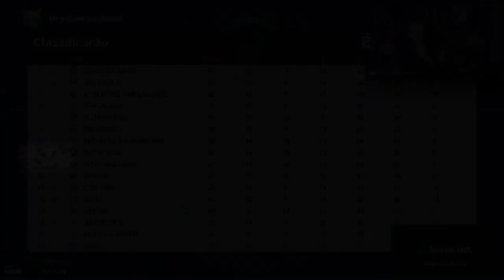O MAIOR JOGO DA CARREIRA DE ALLAMPARD, BRASIL X ARGENTINA! - MODO CARREIRA #24 | Clipes do Stag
Salve, família!

Twitter e Instagram do editor: @pedrofariah7